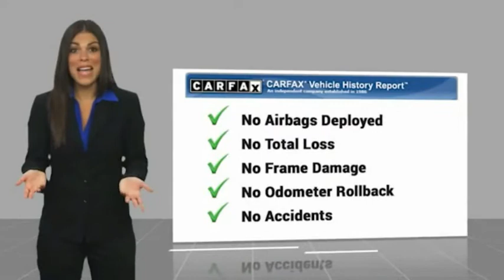2019 Jeep Grand Cherokee V0459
2019 Jeep Grand Cherokee Limited

Priced below KBB Fair Purchase Price!